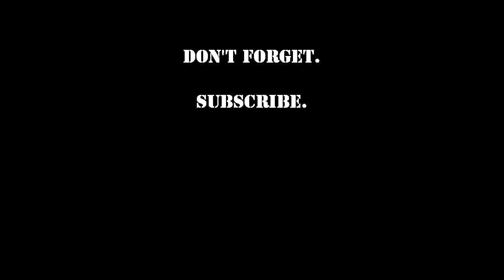How to deal with Archers.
A quick lil teaser video from the Combat Camera Corps project.
The first of many, many videos to come from inside Pennsic XLI(41)